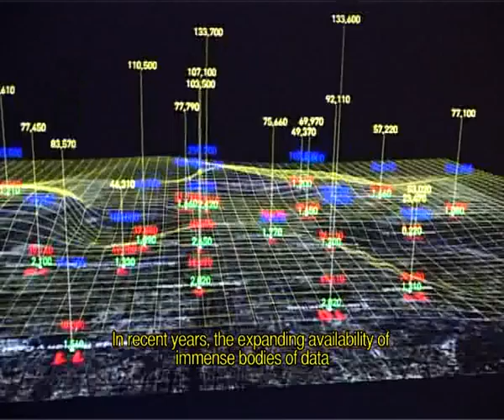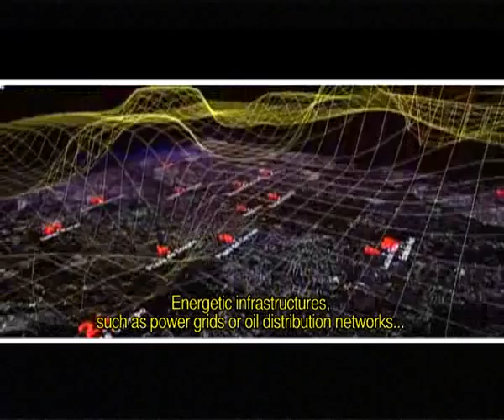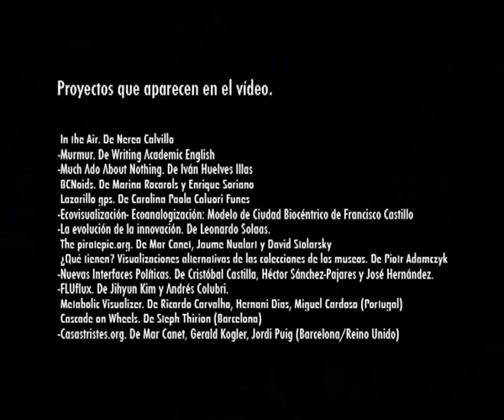Visualizar 11: Understanding Infrastructures.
Medialab-Prado and EOI, Escuela de Organización Industrial (EOI, Business School) call for the presentation of projects and papers to be produced and presented during the Visualizar program workshop that will take place between June 14 to July 1, 2011

Directed by José Luis de Vicente. With the support of Bestiario.

Deadline for proposals: March 21, 2011